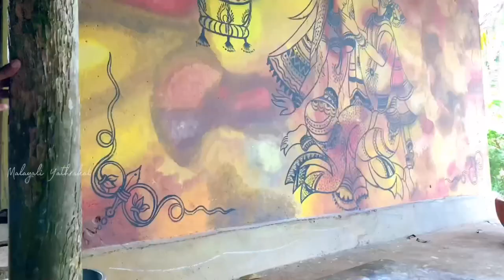Pavithram Movie Location | പവിത്രത്തിലെ ചേട്ടച്ചന്റെ വീട് | Paduthol Mana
Pavithram Movie was shot in a Mana called Pazhoor Paduthol Mana near Pazhoor , Piravom - Ernakulam district - 2 kilometers from Piravom town.

Mana is an 8 kettu which almost 500 years old.
Agnisakshi , Ullam. Etc are also some other famous movies shot in this mama.

It is also believed that Sankaracharyars mother have relation to this Mana.

Pavithram is a 1994 Indian Malayalam-language drama film directed by T. K. Rajeev Kumar and written by P. Balachandran from a story by Balachandran and Kumar. The film stars Mohanlal, Shobana, and Vinduja Menon, with Thilakan, Srividya, Sreenivasan, Nedumudi Venu and Innocent in supporting roles. The music for the film was composed by Sharreth and the cinematography was by Santosh Sivan.